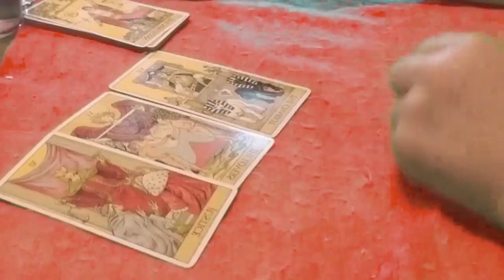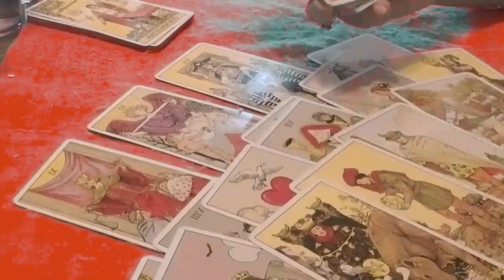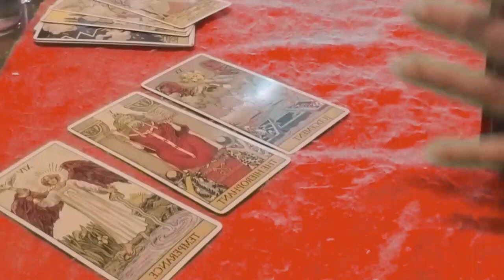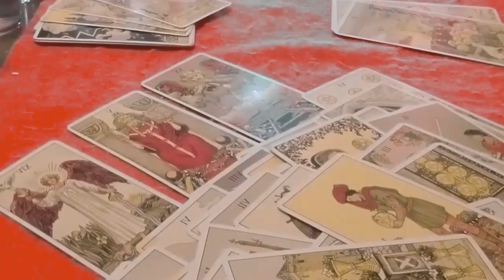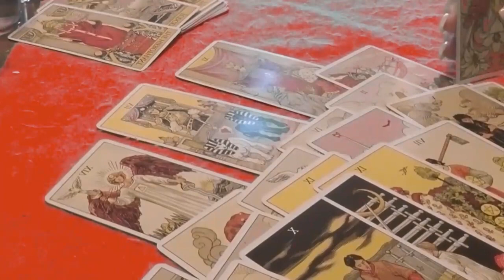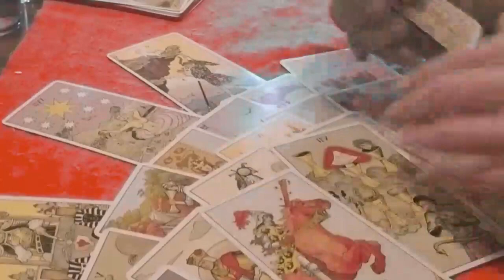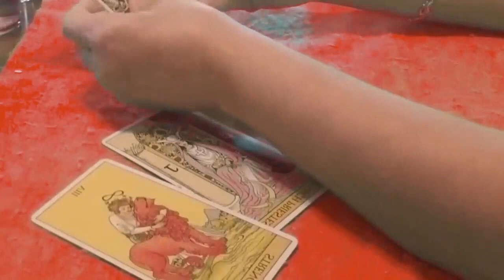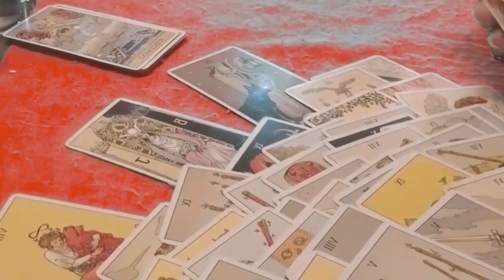TAURUS😍“ Your Love Is Holy! Desperate Call “🔥❤️MARCH 2024 TAROT LOVE READING